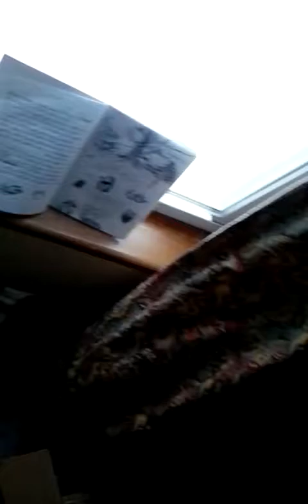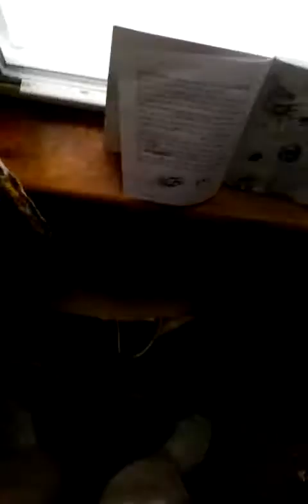attune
Atop my neighbors trailer,staring into my 3rd eye,
 a courageous soul flickered into my life
he knew of my struggles, which enemy, he knew why
the red feather shines to heal the war inside
the emotions of the heart, the sensations of the spine
warms the pool of water when evenly combined
float between the ears, relax the dark moon of the mind
nurture within, easily climb, sing on each limb, drum on each chime
listen to the rhythm, attune and align

Dove landed on my Grill, then tried sitting in my seat
there was a direct warning, a mourning, a deceased
brought me to new water, brought us to a new creek,
and in this drought there was insight to the prophecy
gifts from the earth, creative possibilities
and a reminder to replenish with beneficial energy